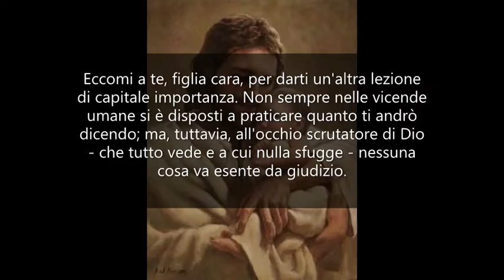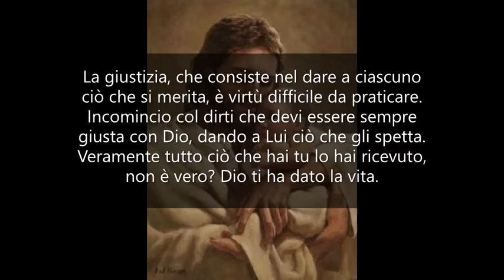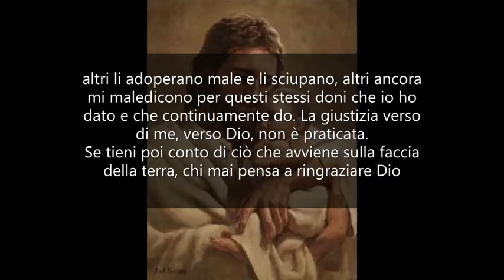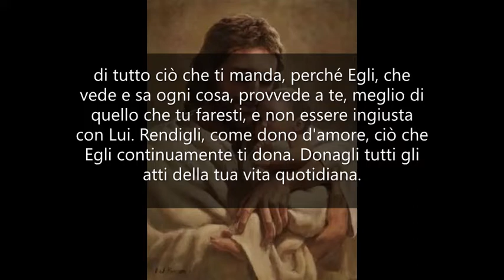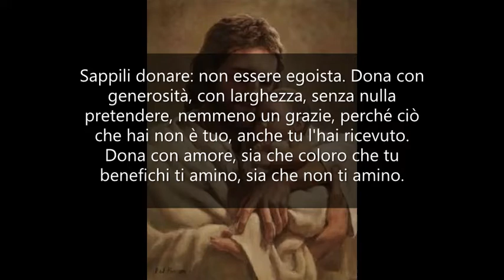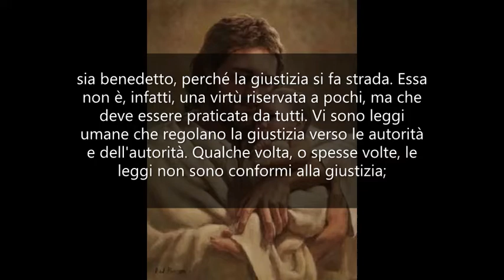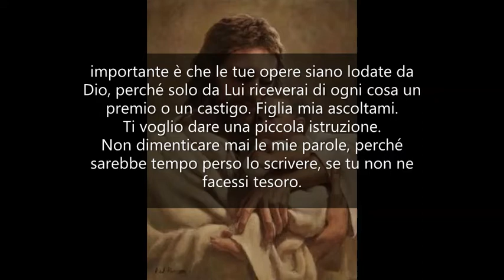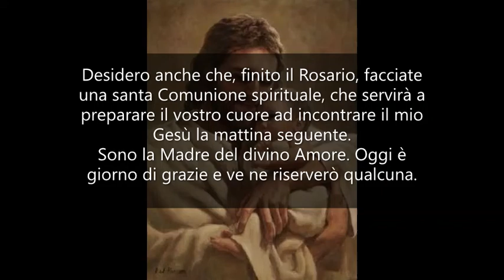A ciascuno ciò che si merita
PENSIERI E RIFLESSIONI CON GESÙ -